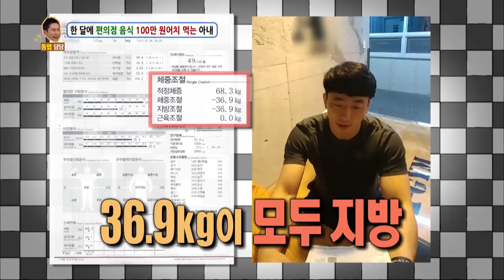Man thinks about divorcing his obese wife. [Hello Counselor / 2017.08.14]